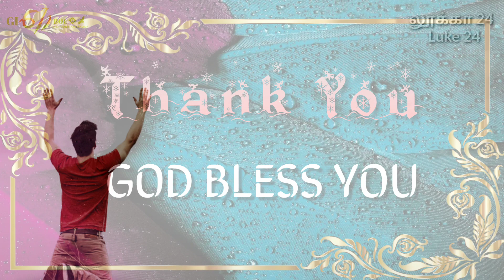லூக்கா 24 – Luke 24 | Morning Devotion / காலை தியானம் | GI 611 Church |REV. BOAZ PREM KUMAR